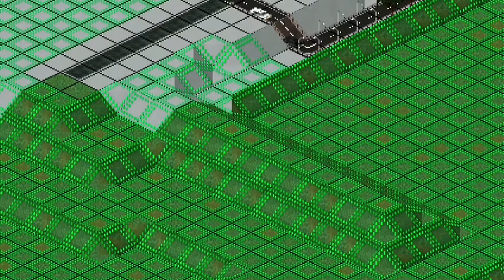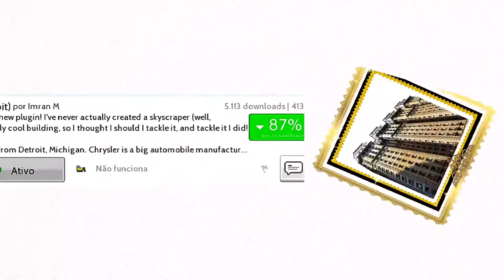EP 04 - SÃO BENTO 🏦 | Recriando São Paulo no Theotown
"No quarto episódio de TT011, iremos reconstruir a última parte do Triângulo Histórico: São Bento - outrora centro financeiro da cidade com seus bancos imponentes.
A região abriga ícones da cidade como; Martinelli, Altino Arantes e o Viaduto Santa Ifigênia  com sua tradicional estrutura, ligando o passado ao presente."

💟 Obrigadx por acompanhar este vídeo!

👍👎 Sua avaliação também é importante! Comente o que achou do vídeo e deixe a sua nota usando botão "Gostei" ou "Não Gostei".

🧾 CRÉDITOS | COPYRIGHT

Theotown (Blueflower Studios)

🔧 Criadores de Plugins:

Barriga Verde, Sergio2203, Maikeru, Akunbaru123, HAMIN, dc5, MrKingGuy, DESOLAN, Lobby, KingTUT101, CommanderAbab, TCPS Team, Eledwin955, JohnSallow, ADutchGuy, Pounkiller, MDK_813, Matison5557B e etc...

🎹 MÚSICAS

🎞 INTRO

Theotown Plugins
Cidade de São Paulo
Farol Santander